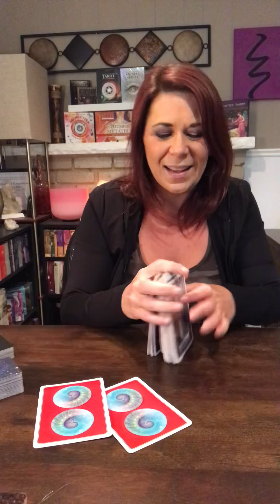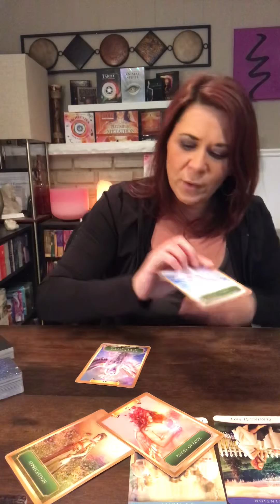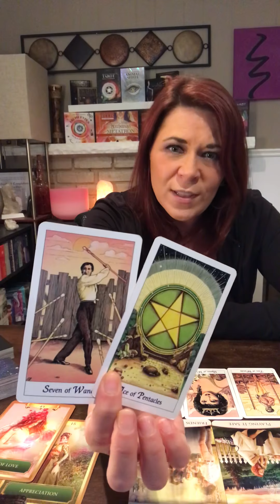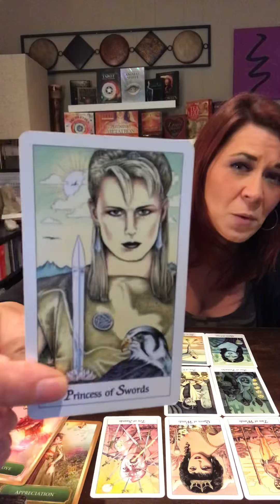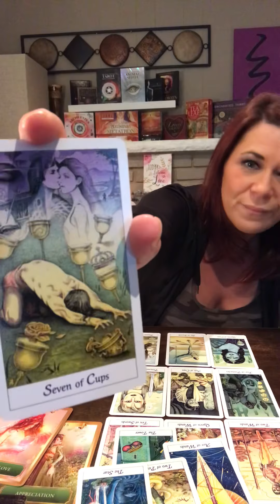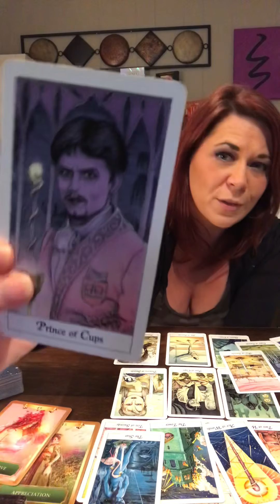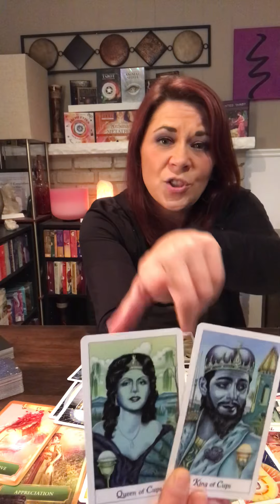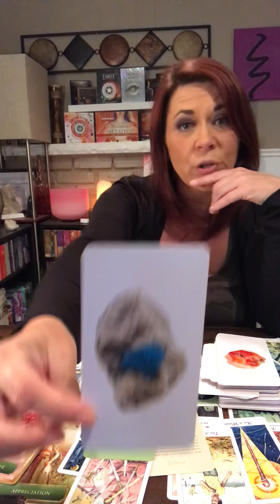Daily Message | Against All Odds | Speaking from the Heart ❤️ | Offer or Apology Coming